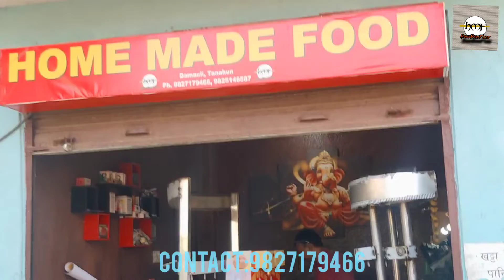Viral Panipuri Vending Machine Manufacturer in Nepal. HomeMadeFood, Damauli.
Home Made Food (hmf) is a company started in 2019,situated in Damauli, Nepal.  It mainly focuses in quality, hygienic and smart way to deliver services to the customer.
     The company has introduced smart, hygienic and automatic panipuri vending machine in Nepal.
     As Nepali peoples are lover of Pani Puri and Chatpat, so the company has innovated, manufactured and launched Pani Puri vending machine in Nepal for the first time. It is touchless, automatic and smart, which delivers a satisfaction to the customer, during this COVID situations prevailing all around.
     The company motto is 'be safe and let's other be safe